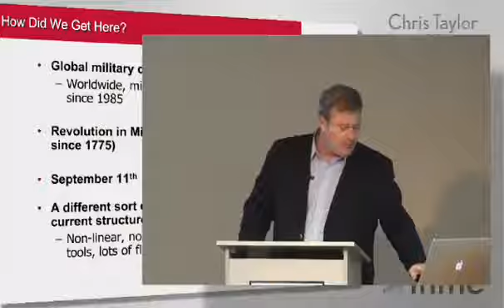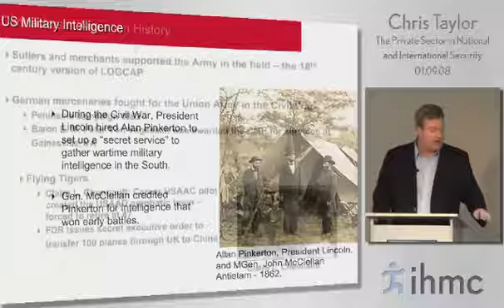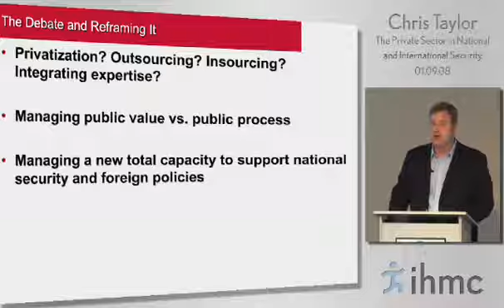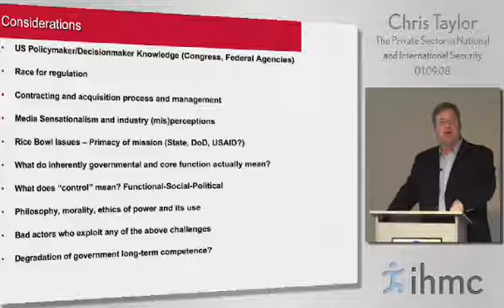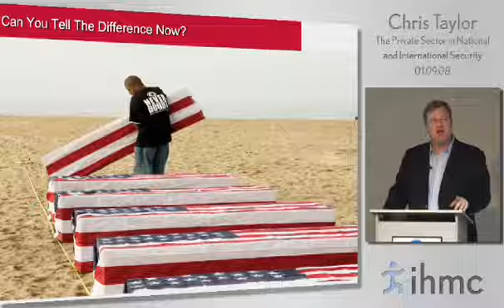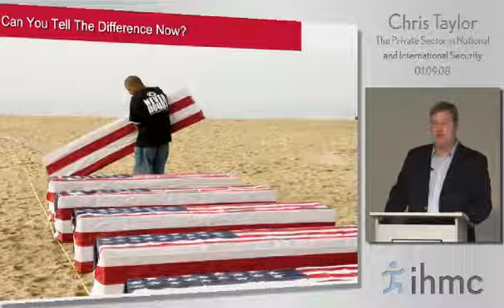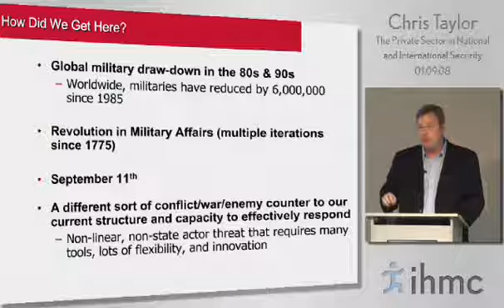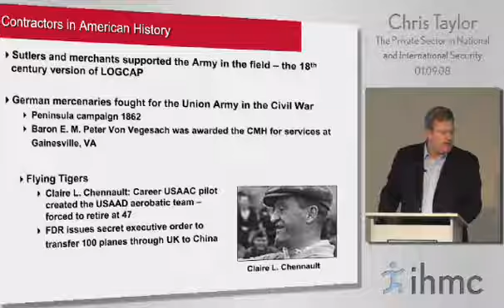Chris Taylor: The Private Sector in National and International Security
Another lecture in IHMC's award winning lecture series. Chris Taylor is currently the Director of the Harvard Defense and Security Initiative.